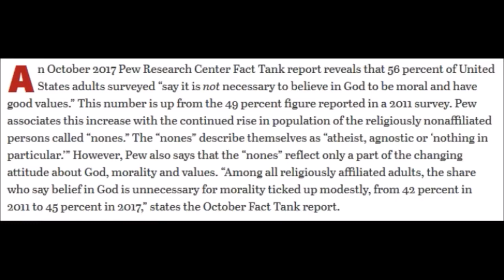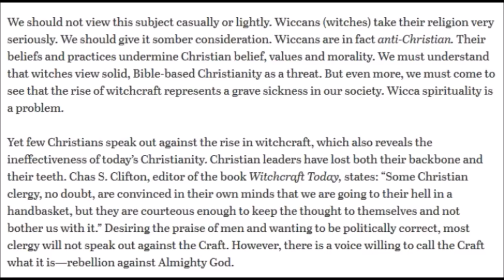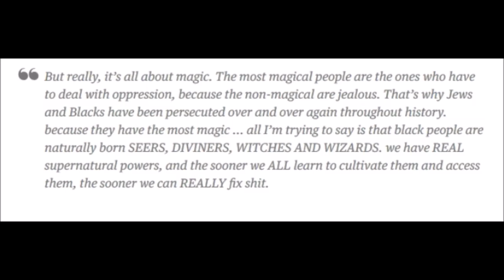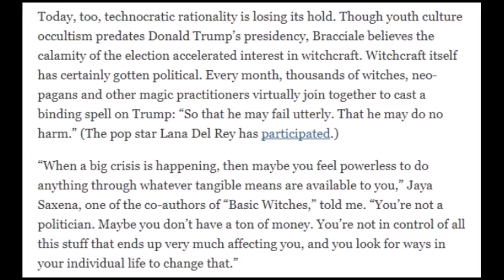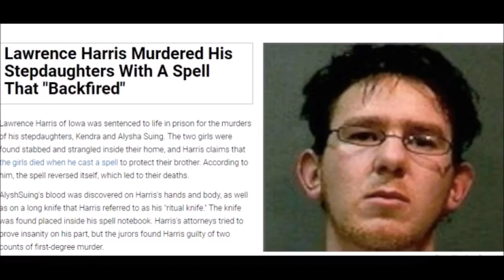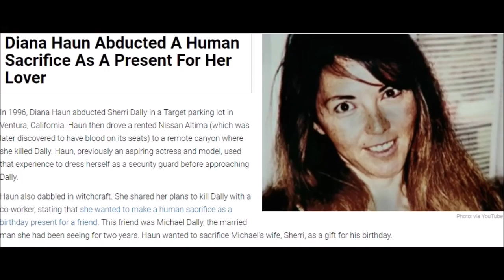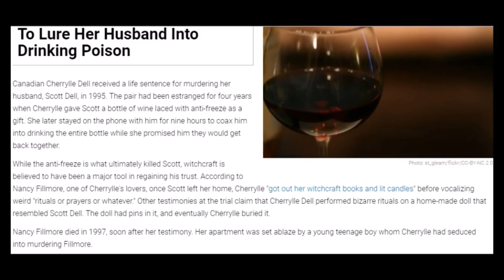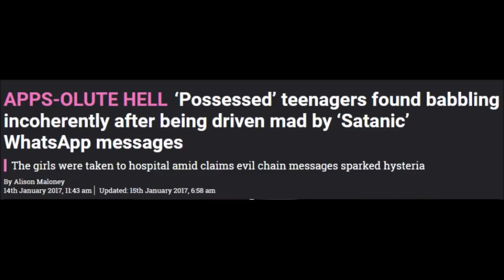Millennials Are Becoming Satanists